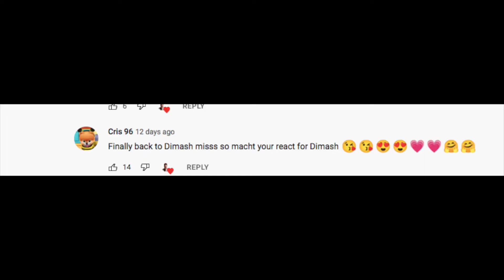EVANGELIA TO REPRESENT GREECE AT EUROVISION 2023? (Ónira Reaction)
As the ESC season is not even here yet, I wanted to take this opportunity to do a reaction on one of my most favourite Greek musicians that I discovered last year, and I am so rooting for her to represent Greece (or Cyprus) on Eurovision 2023!

Do you also like @EVANGELIA and her music?